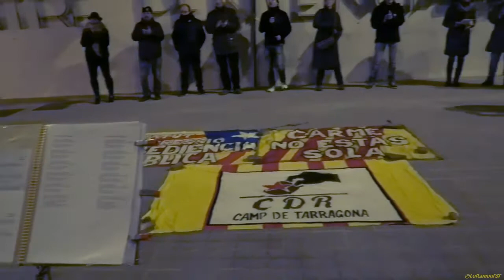178 dies de la vergonya. 13 01 2019 una petita Big bang de músics. Tots amb la Carme.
178 dies de la vergonya. 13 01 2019 una petita Big bang de músics. Tots amb la Carme.